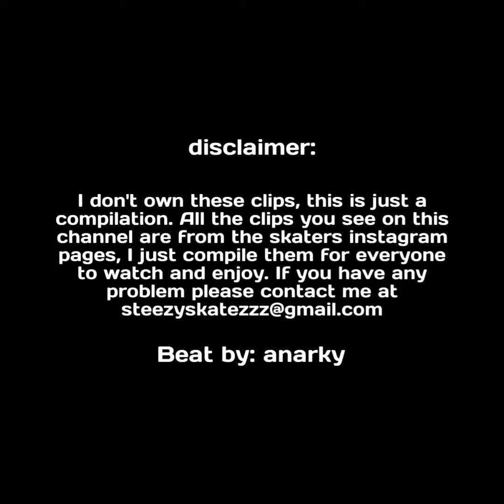Lucas Puig "Elite Skater"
Hometown: Toulouse, France
Stance: Regular
Age: 34
Status: Pro